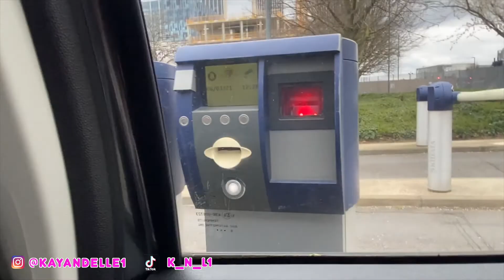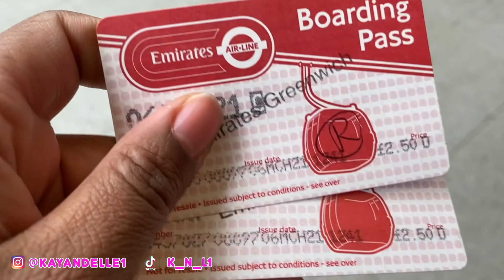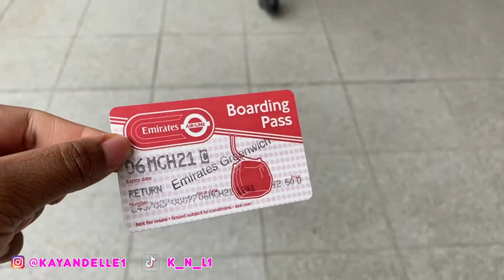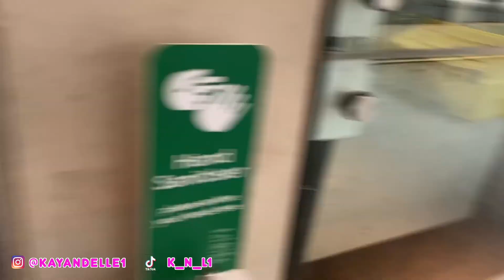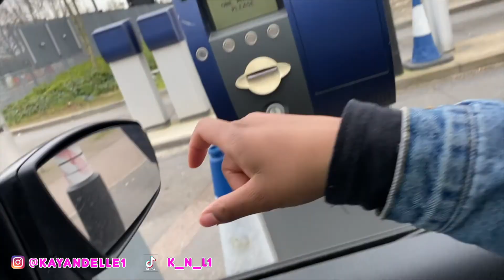EMIRATES AIR-LINE VLOG || 2021 || London Cable Car experience with Kay & Elle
Another new vlog for this week guys, I surprised Kay with a completely different experience. The Emirates Air-Line Cable cars are definitely something that caught all of us by surprise, check out how we handled the heights😁. Let us know what you think and where the next vlog should be🤔

Thanks BYE :)